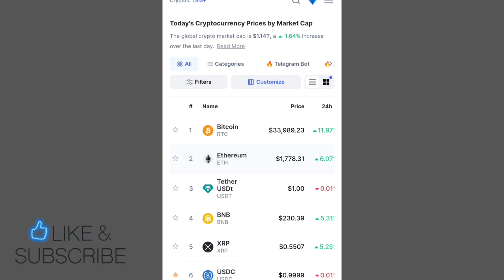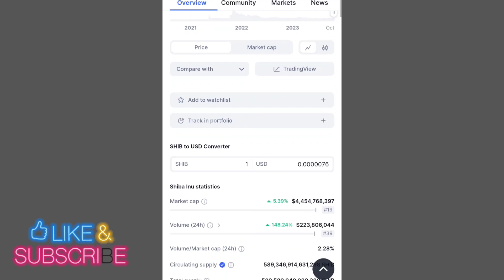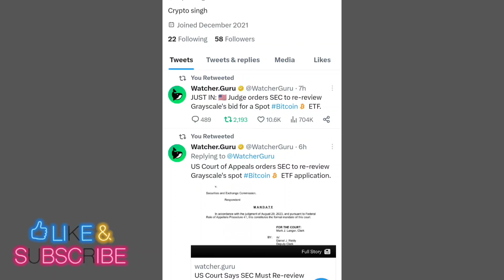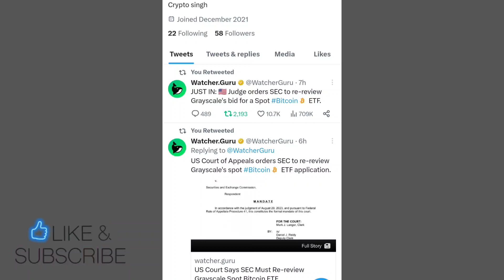16% बोला था 8% बढ़ भी गया IMPORTANT DAY बड़ा ऐलान अब 1$ पक्का 📣 SHIBA INU COIN NEWS TODAY